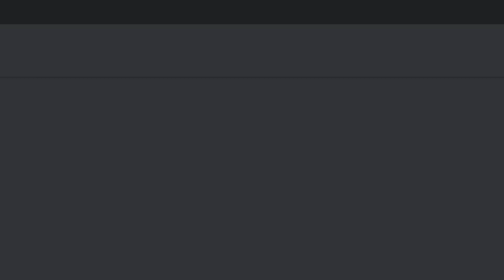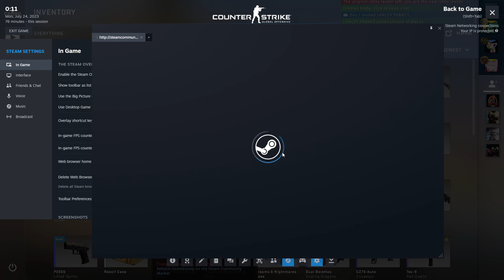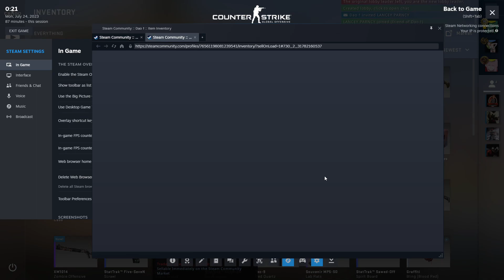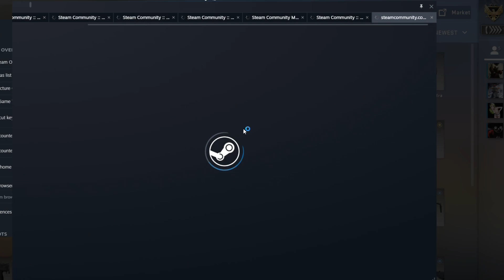EVER DEATH I OPEN A CASE ( I LOST ALL MY MONEY )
PRETTY SURE THIS IS THE WORST CASE OPENING EVER BUT OH WELL IM NOW BROKE.

Daily Bible Quote:
“There is a time for everything, and a season for every activity under the heavens.” ~ Ecclesiastes 3:1

Tags Ignore :D -

Lord Whoever Watches This Video May You Bless Their Soul And Keep Them Safe. Amen. ^^
58/100